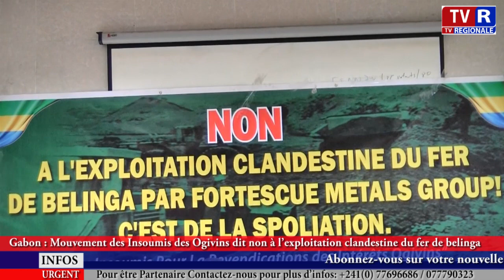Gabon : Mouvement des Insoumis des Ogivins dit non à l’exploitation clandestine du fer de belinga